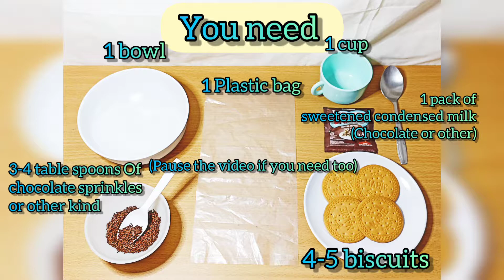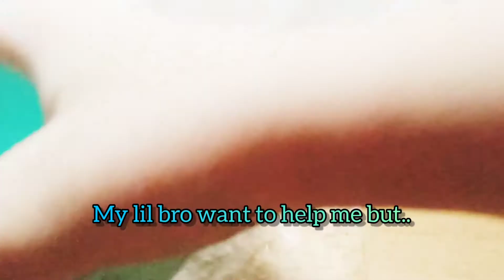How To Make an Easy Homemade Choco Bomb! Only 5 Steps!! 🎂🍰🧁